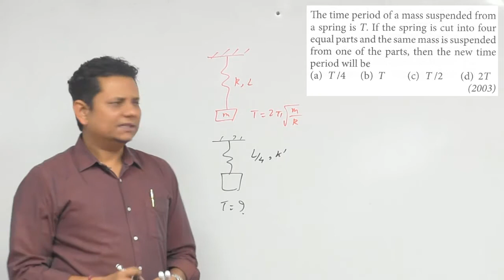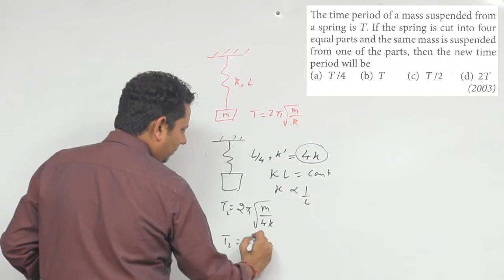The time period of a mass suspended from a spring is T. If the spring is cut into four equal parts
The time period of a mass suspended from a spring is T. If the spring is cut into four equal parts and the same mass is suspended from one of the parts, then the new time period will be